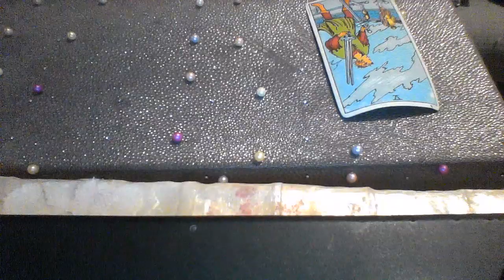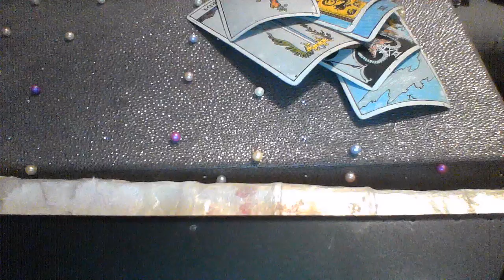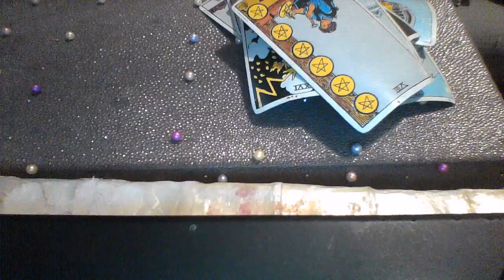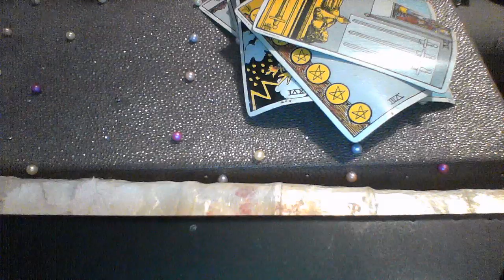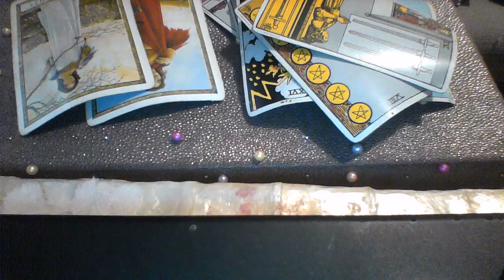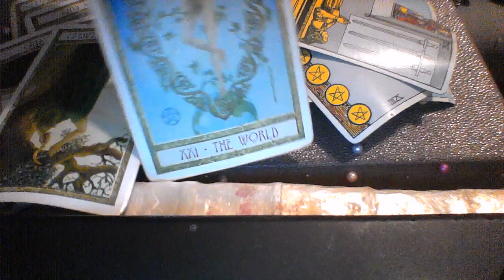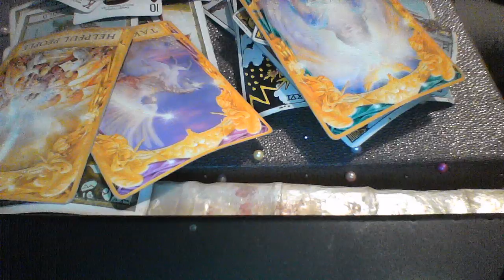AQUARIUS MID AUGUST 2019 PLEASE FORGIVE ME FOR CHOOSING THEM OVER YOU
My astrological makeup:

Sun: Aquarius
Moon: Libra
Ascendant: Aries

Ellej446
TAROTOFELLE